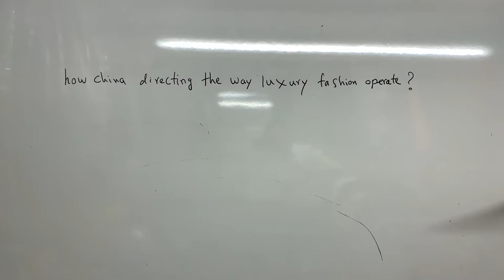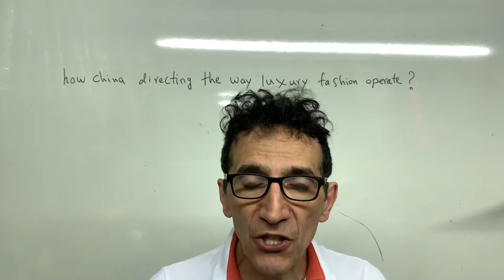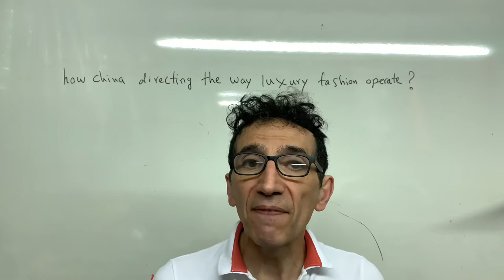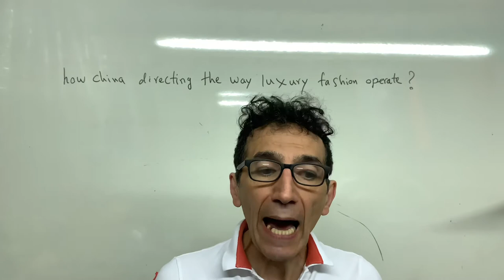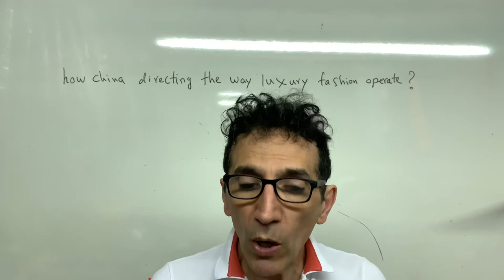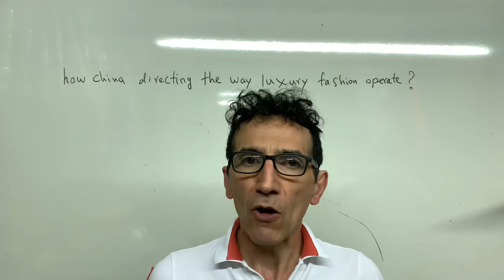How China directing the way luxury fashion operates?